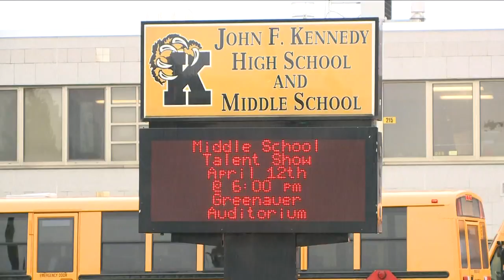Teacher and Coach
A former Cheektowaga teacher and coach has now been indicted on additional child porn charges.